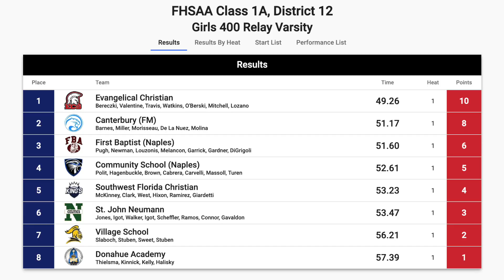Avery's 4x100 Race - Districts FHSAA Class 1A, District 12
Great race.  The girls qualified for districts!